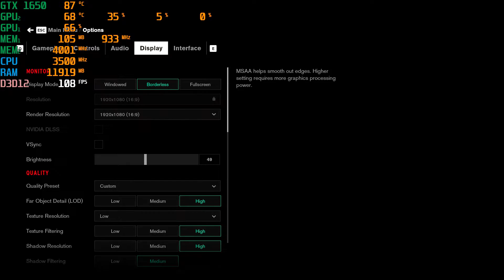Ryzen 5 3550H and GTX 1650 benchmark on 5 games 1080p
which game would you like me to play tell me in comment section
System specifications💻💻
processor:-ryzen 5 3550h
ram:-2×8gb dual channel
GPU:-gtx 1650
laptop:-asus tuf fx505dt
Gameplay recorded using Xbox Game Bar

**expect 5-10 more fps while not recording
timestamp
0:00 Resident Evil 2
03:12 Control
06:38 Star Wars Jedi Fallen Order
09:38 Valorant
12:54 Resident Evil 3